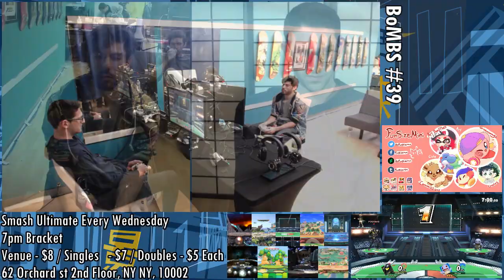[Smash Ultimate] BoMBS #39 (W.Quarters) - Envy vs Bankai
Envy(Samus) vs Bankai(Pokemon Trainer Team Default)

 - BoMBS #39
 - Apr 13th, 2019
 - 62 Orchard St, New York, NY 10002, USA

Venue Fee: $8
Singles:   $7
Doubles:   $5

Venue Address -
62 Orchard Street 2nd Floor